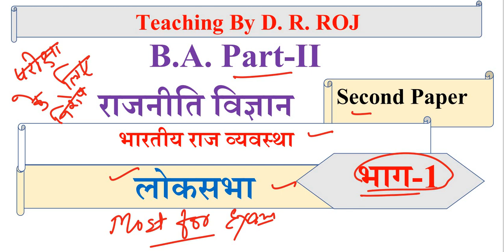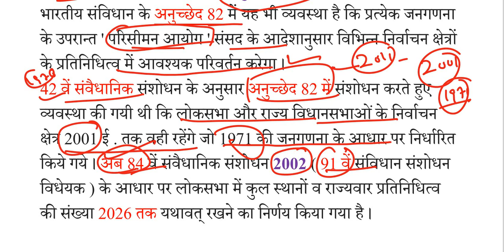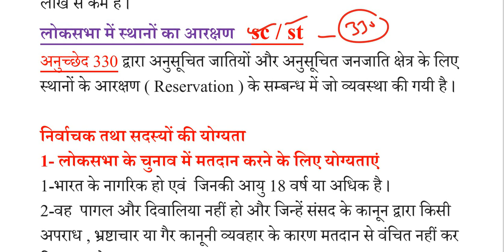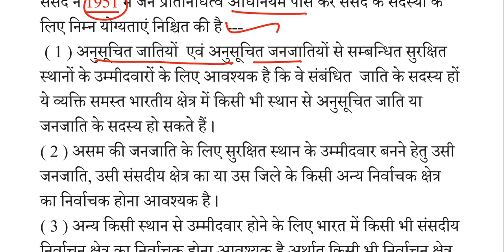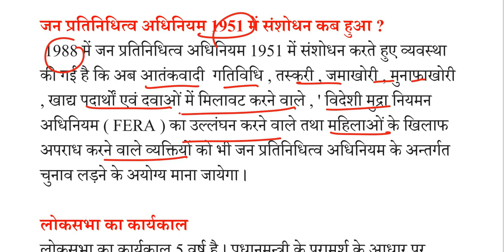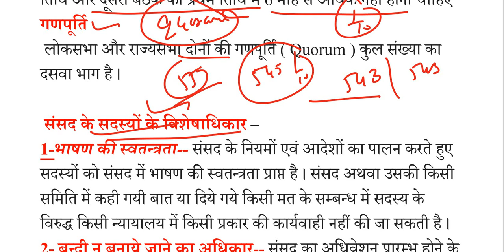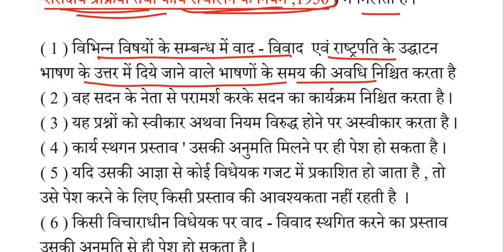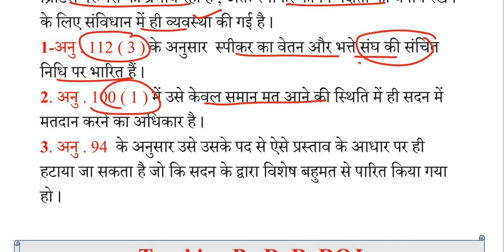B A 2nd year राजनीति विज्ञान 2nd paper | लोकसभा Most प्रश्नोत्तर | Loksabha | B A 2nd yr old paper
BA second year Political Science second paper most question answer
Indian political system most question answer
Loksabha ki Rachna AVN shaktiyan
Loksabha speaker
राजनीति विज्ञान लोकसभा
b.a. द्वितीय वर्ष राजनीति विज्ञान द्वितीय प्रश्न पत्र मुख्य प्रश्न उत्तर
भारतीय राजव्यवस्था मोस्ट प्रश्न उत्तर